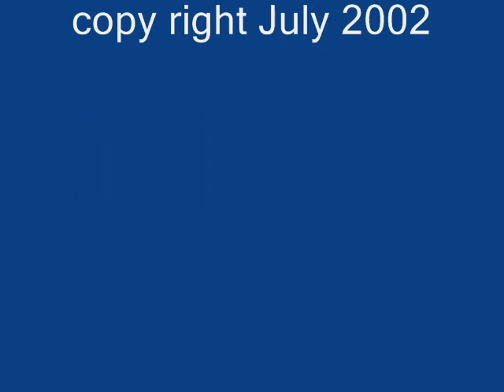Rain Song Video.wmv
Rain Song original
copyright Pam Wiseman July 2002
guitar and lyrics and voice
personal photos -Pam Wiseman
other photos - on the web
rainy tree pic by Kay